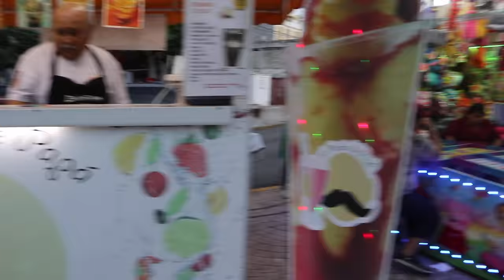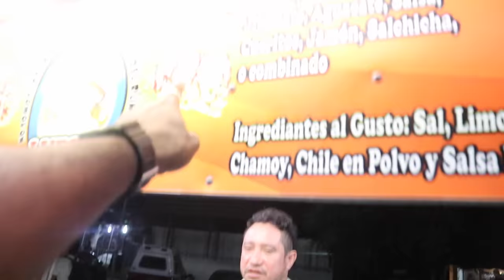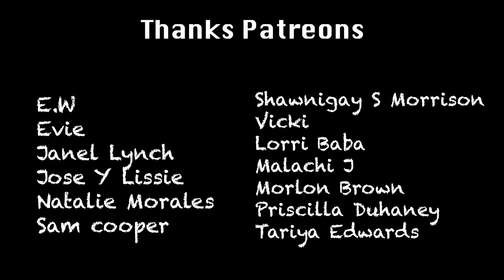Big Corn on the Cob | Mexico Street Food Vlog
After the park we took a ride to la Palapas to go check out the streetfood there. Of course Judah had to get her elote ‘mexican corn on the cob’. If you have never tried it you need to, very simple but dynamic in flavor. We also tried handmade mexican ice-cream, the most interesting one was cheese flavored ice-cream.

Shot on a:

Ayy Camera

Baee Camera

Cee Camera

(Dry bag)